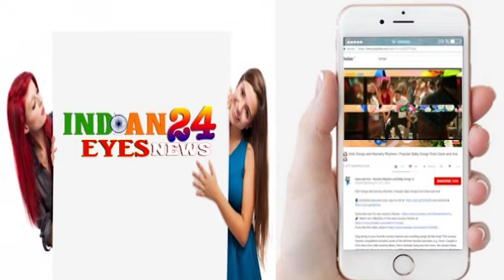Special Screening Of Marathi Film Lucky & Happy With Jayshree T & Sanket Pathak